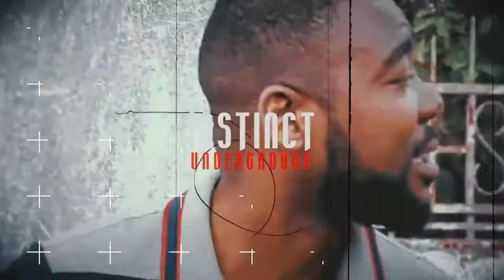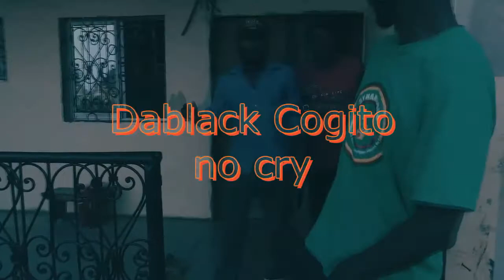BPM Africa Teaser 12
Dimanche à partir de 21h BPM Africa
12éme session de la Nouvelle Rubrique sur BPM Web TV & Radio
En collaboration avec Karl Djabioh fondateur du groupe Facebook Les puristes
Mise en lumière d'artistes Africains dans plusieurs styles différent Hip-hop,reggae,danseurs ,artistes peintres...
Venez découvrir leurs arts par le biais de vidéos , clips et reportages ...
Tous les weekends

kwata-cypher-7-moax-x-black-ambaz-x-duke-georges-x-n-bel-x-sir-nostra

ash-krash-moof

Essingan Cypher-Lekrytur Izmo Duke George Toxmo Directed by Christian Mengue Conscience Pictur

etrempirequa-to-royal-congratulations

imosteph-sous-aucun-ministere

lonewolf-mastah-wolf-y-riddim-by-waganga-sound

Prince KT still-got-love-mis

dablack-cogito-dans-no-cry-en-mode-one-shoot

mockondo-pletorique-mixtape-clip-officiel

kamakazy-freestyle-venom-ndong

njr-produire-par-blad-77-film-si-memeo-valide-moi-qui

golden-mic-a-lheure-clip-officiel

el-phenoteli-freestyle-3-on-a-fait-fait-ca-ft-adva-sy-clip-officielle-by-paapa-sy